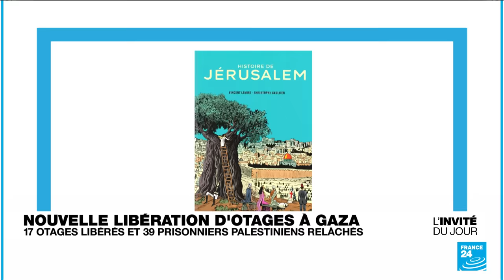Vincent Lemire, historien : "Au Proche-Orient, l'apaisement peut arriver par des voies inattendues"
L'historien Vincent Lemire a dirigé pendant quatre ans le Centre de recherche français à Jérusalem. Il a cosigné la BD "Histoire de Jérusalem" (Les Arènes) qui rencontre un grand succès et va également être publiée, sous peu, en arabe et en hébreu. Il analyse l'évolution de la guerre entre Israël et le Hamas, la libération d'otages et de prisonniers palestiniens. La trêve a permis, selon lui, une reconfiguration des rapports de force entre les différents acteurs.